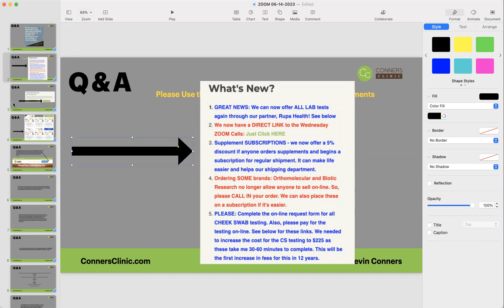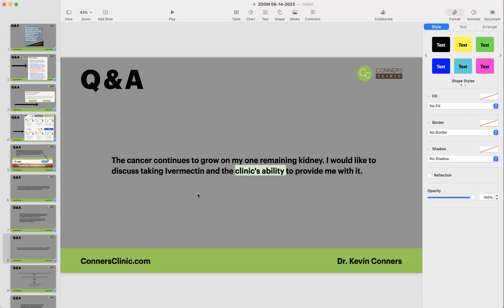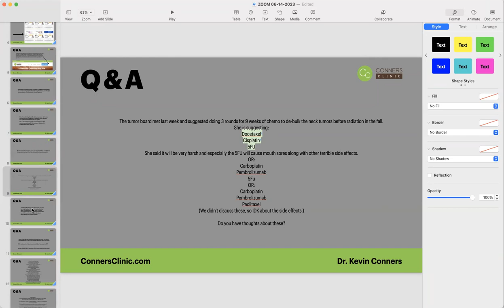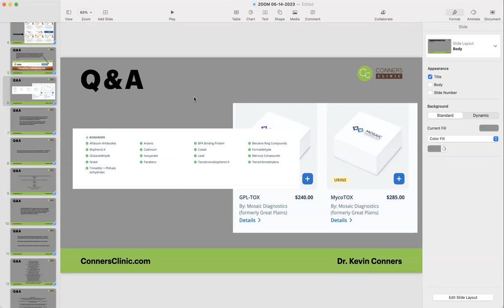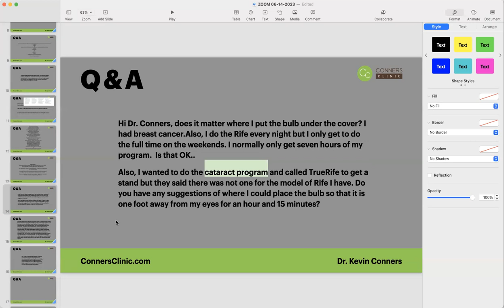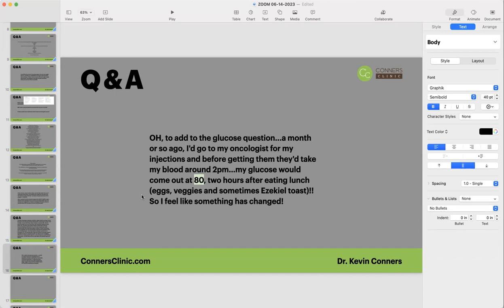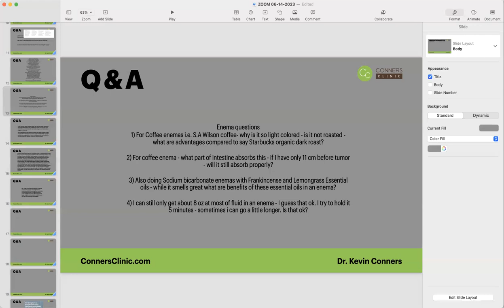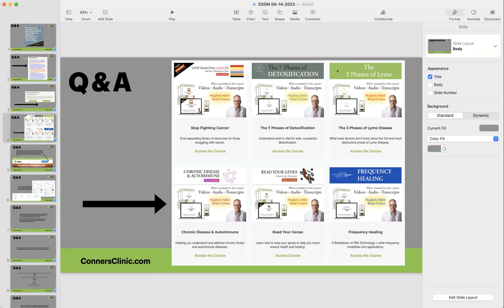ZOOM 06-14-2023 | Conners Clinic - Alternative Cancer Coaching